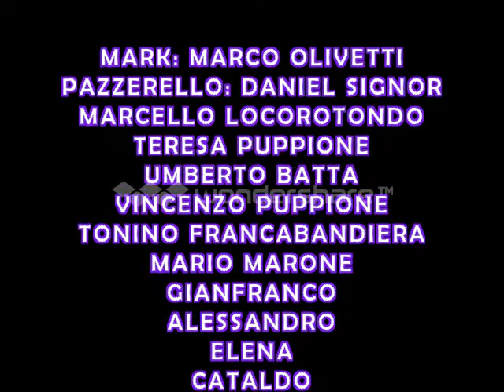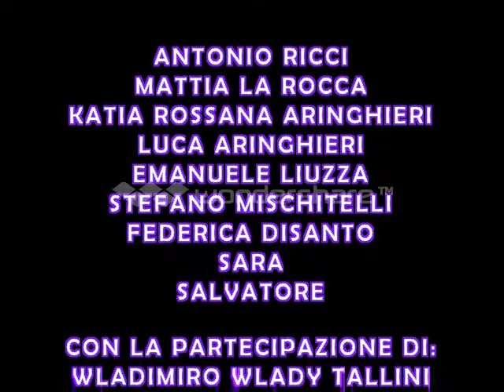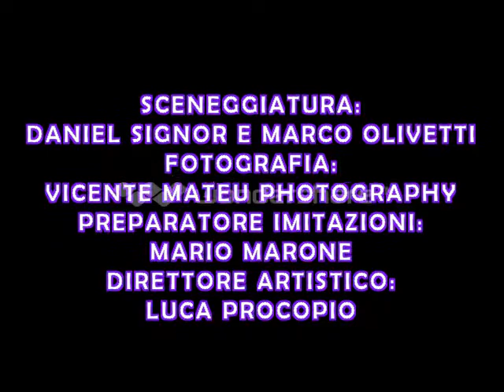INCONTRO CON WLADY - PIZZATA CON IL GRUPPO DEL SOGGIORNO ARCOBALENO !!! - Mark & Pazzerello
Ciao ragazzi siamo Mark & Pazzerello benvenuti in questo nuovo video dell'incontro di Domenica 26 Novembre con Wlady autografi e foto con lui insieme è la pizzata di Lunedì 27 Novembre con i ragazzi ed educatori del gruppo del Soggiorno Arcobaleno a fare il giro pizza ci siamo divertiti tantissimo !!!

Ringraziamo tantissimo a Elisa Bertino che ci fa le registrazioni dei nostri video per il nostro canale Youtube !!!

Ringraziamo di cuore a Wladimiro Wlady Tallini per l'autografo è la foto insieme a lui ma sopratutto un ringraziamento speciale ai miei educatori e ragazzi del gruppo soggiorno Arcobaleno per la serata di pizzata insieme dedicata al nostro amico Stefano Mischitelli !!!

Ringraziamo alla pizzeria Tropi&Co Pizza Club a Torino in zona Mirafiori Sud che ci ospitato !!!

Un ringraziamento agli Accompagnatori e Famigliari per essere stati con noi alla serata della pizzata !!!

Un ringraziamento speciale al Pazzerello Daniel Signor e Gualtiero Crovesio che sono stati gli organizzatori della pizzata con ragazzi ed educatori che l'hanno fatta in onore alla dedica di Stefano Mischitelli !!!

SEGUITECI SU INSTAGRAM:

olivemarck: Marco Olivetti "Mark"
pazzerello23: Daniel Pazzerello Signor

Un ringraziamento speciale hai nostri ospiti nel video:

Mark: Marco Olivetti
Pazzerello: Daniel Signor
Marcello Locorotondo

I ragazzi del gruppo del soggiorno Arcobaleno:

Pazzerello: Daniel Signor
Teresa Puppione
Mattia La Rocca
Mario Marone
Katia Rossana Aringhieri
Tonino Francabandiera
Antonio Ricci
Umberto Batta
Vincenzo Puppione
Emanuele Liuzza
Elena
Salvatore
Gianfranco
Sara
Cataldo
Alessandro

Gli educatori del gruppo del Soggiorno Arcobaleno:

Gualtiero Crovesio
Elisa Interdente
Francesca Vairos
Maura Robba
Valeria Scardilli
Anna
Davide
Stefano

E con:

Federica Disanto
Antonio Carnile
Daniela Marando
Raffaelle Iemma
Federica Dascoli
Emanuele Baussano
Antonella Carbone
Sara
Gaetano

Con la partecipazione straordinaria di:

Wladimiro Wlady Tallini
Stefano Mischitelli
Luca Aringhieri

Montaggio Video e Aiuto Regia: Daniel Signor e Francesco Stella
Costumi: Yanes Darbaz
Backstage: Tommaso Bochicchio
Montaggio Suono: Lilio Rosato
Registrazione Video: Elisa Bertino
Scenografia: Gabriele Locorotondo
Preparatore Imitazioni: Mario Marone
Sceneggiatura: Daniel Signor e Marco Olivetti
Fotografia: Vicente Mateu Photography
Staff Tecnico e Animazione: Federica Dascoli, Renato Poretti, Daniela Marando e Emanuele Baussano
Direttore Artistico: Luca Procopio
Organizzazione Generale: Marcello Locorotondo
Produzione: Franca Signor e Pazzerello GP Studio
Regia: Daniel Signor

Spero che questo video vi piace e commentate il video, se raggiungiamo almeno 40.000 mi piace faremo un' altro video